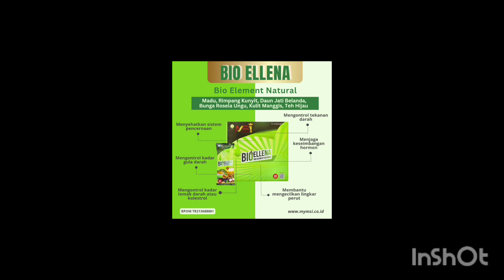abng panahan mo lomba...ord3r produk msi n makanan pempek seblak dll bs ke pawon acha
Admin msi n pawon acha
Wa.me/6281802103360